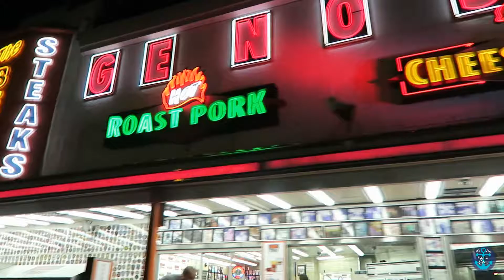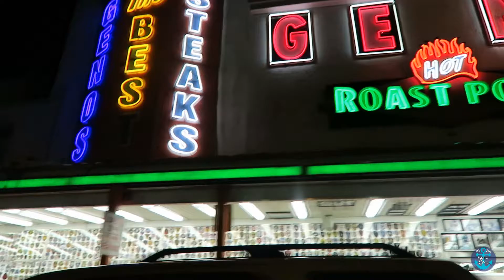CAR ACCIDENT! | Taylor Crew Big Move Day 1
On day one of the Taylor Crew Big Move, we left Rhode Island and started our cross country road trip with our kids- first stop, Philadelphia! We got in a minor car accident on the way, but luckily no one was hurt, and we made it safely to our destination, where we got to try authentic Philly Cheesesteak for the first time ↓ Open for more ↓

What's the Taylor Crew Big Move? Justin had orders to PCS (Permanent Change of Station- aka moving from one military duty station to another) from Newport, Rhode Island to Bremerton, Washington. So we drove across the United States- visiting a few new states, our family in San Diego, Disneyland, and family in San Francisco on the way to our new home. Back to the West Coast for the first time in 5 years!

We're a military family navigating life in the Navy far away from family and friends. We are high school sweethearts that have been married for over 7 years, and we have 2 adorable little kids! Our son Caledon is 5, and our daughter Kerrigan is 2.

Check out Angel's Mommy channel, MakingBabyTaylor: goo.gl/EU3mOc

Gear:
Canon G7X